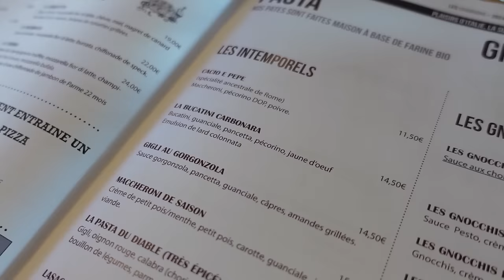Galères aux Sables d'Olonne